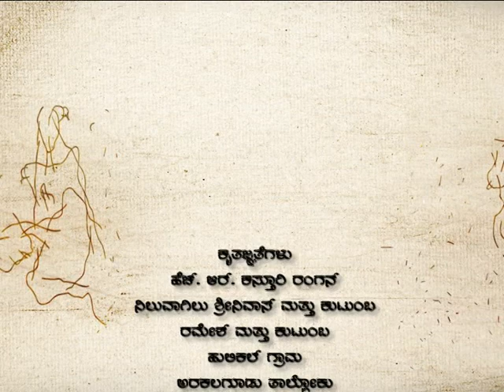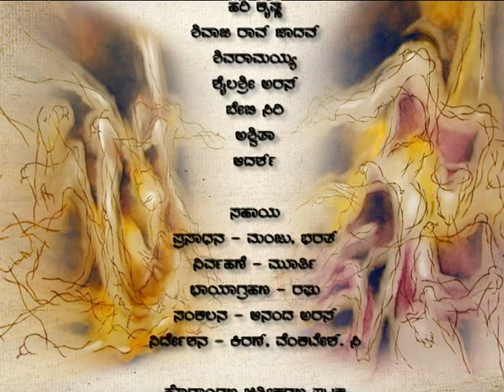Anavarana Episode 40